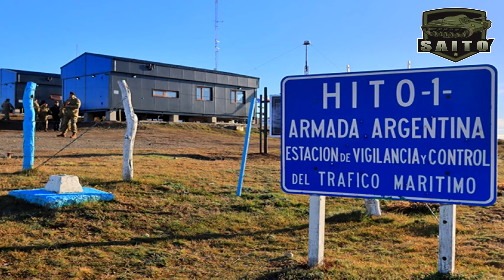¿Humillación? Chile cede ante Argentina en disputa por base militar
¡Chile acepta "error de buena fe" de Argentina en base militar! ¿Se rindió Chile? Tensión en la frontera entre Chile y Argentina ¿Habrá consecuencias para Argentina? ¡No te pierdas este video para saber más!